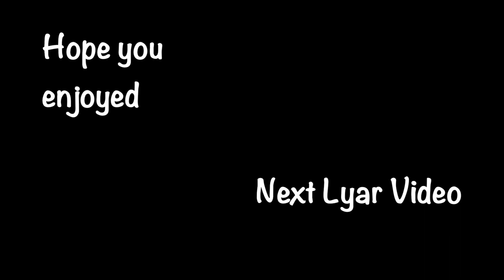When a Gamer Girl wants to Join your Ranked Party - Overwatch 2 Funny Moments